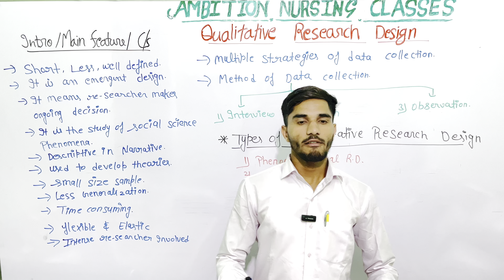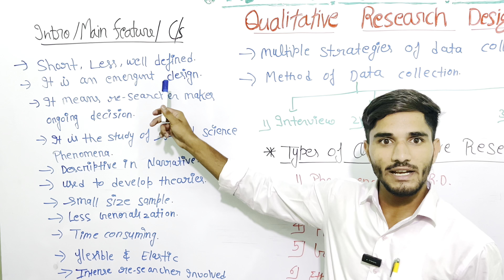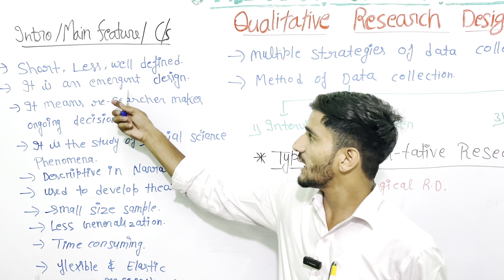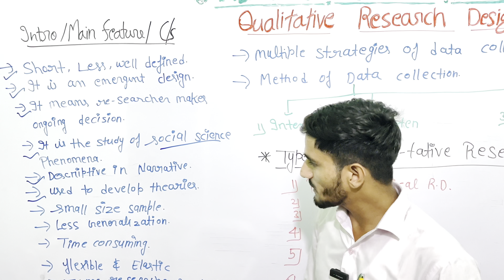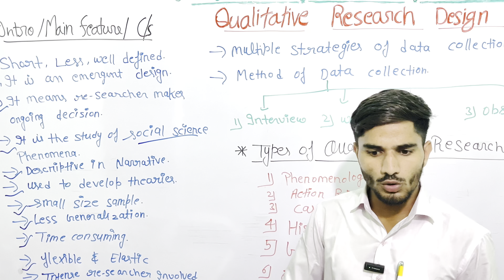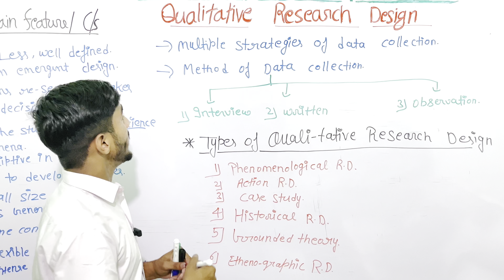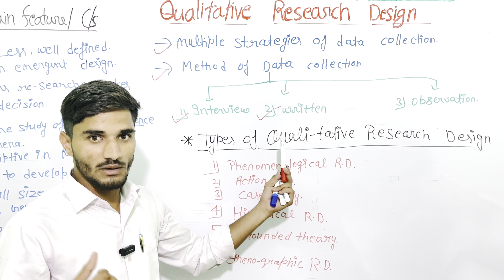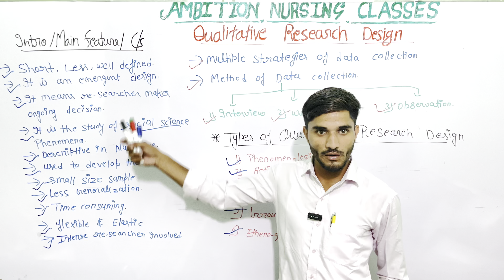Qualitative Research Design And Types | Types of Qualitative Research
Qualitative Research Design And Types | Qualitative Research Design | Types of Qualitative Research Design, What is Quantitative Research Design, Quantitative Research,
Quantitative Research Design In Hindi,
Types of Quantitative Research Design,
Qualitative Research Design in Nursing Research,
Qualitative Research In Nursing Research,